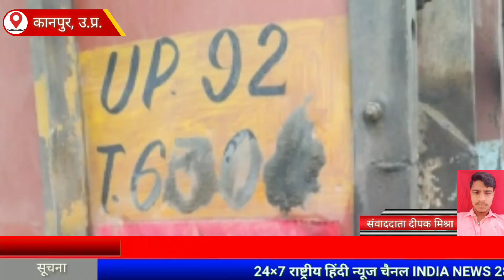उत्तर प्रदेश के कानपुर में ट्रक, मोटरसाइकिल में टक्कर एक गम्भीर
Official